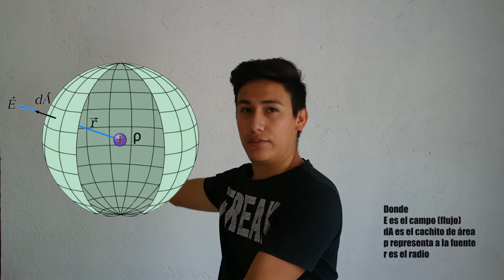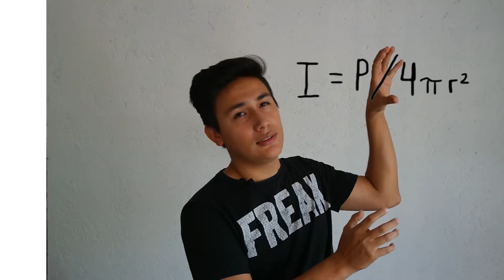¿Por qué hay una Ley del Cuadrado Inverso en fotografía? | Ciencillamente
Un amigo fotógrafo me pidió ayuda para completar una de sus clases

por la ayuda con este video.

Hay mucho más que se puede decir de este tema,
déjanos en los comentarios cualquier duda.

Y pueden postearnos dudas que quieran que expliquemos desde un punto de vista "100tifiko", o quizá quieran que hablemos de algún animalito, proceso químico, fenómeno natural... ustedes pidan!

:D ahora sí, sigan con sus vidas :D